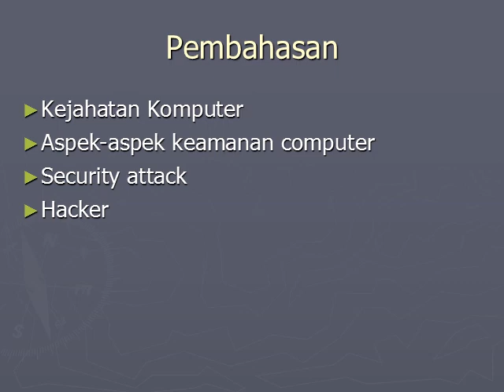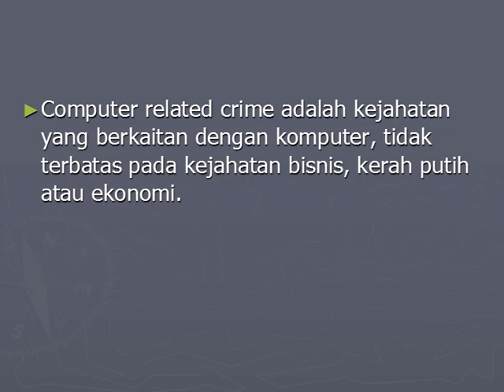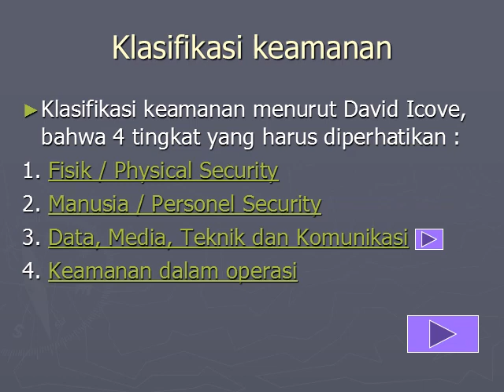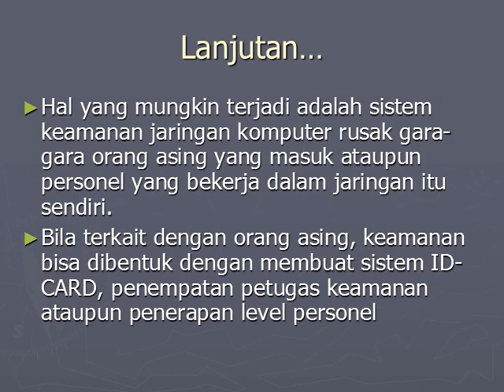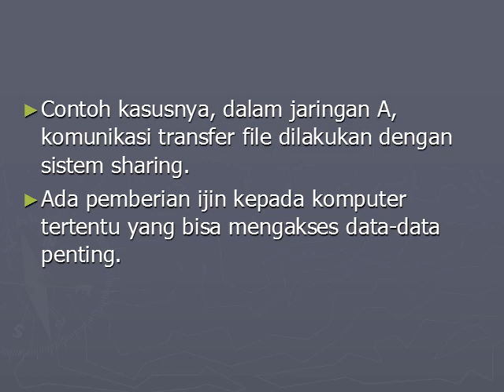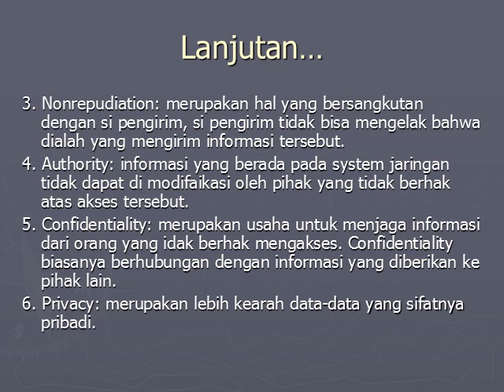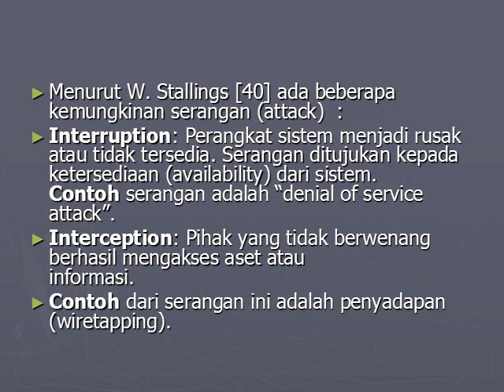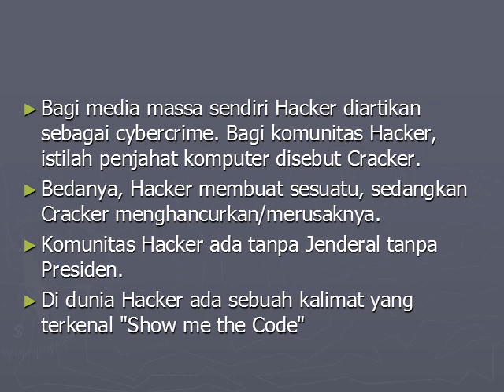pengantar dan definisi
Kuliah Keamanan Sistem Komputer SKP 17.2, sub materi Pengantar dan definisi